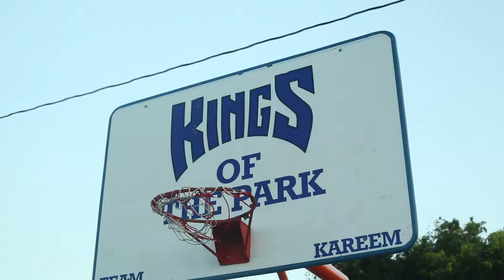(Official Video) - Do it for my G's - Tall Money Washington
Music From artist @tallmoneywashington6466  called "Do it for my G's"

Video by: @YoungStarrEntertainment
Director: Tareek Young
D.P. - Tareek Young
Edit - Tareek Young